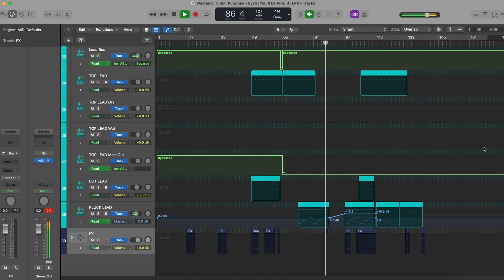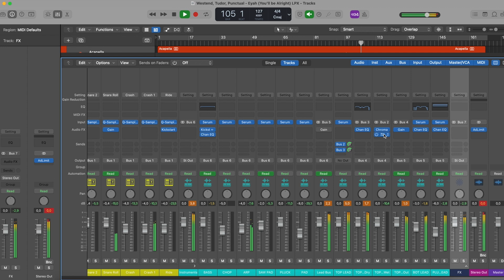Westend, Tudor, Punctual - Eyah (You'll be Alright) (Logic Pro Remake)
💻 Our producer team recreated a version of "Eyah (You'll be Alright)" by Dua Lipa and remixed by Honey Dijon using Logic Pro X DAW. The zip file contains the Logic Pro X session, presets, samples, arrangement, and MIDI inside the project. Everything is mixed and mastered. This remake is used for learning purposes to check on “how the song is made”. You can, of course, use the presets and samples included to make your own tracks. Read carefully the requirements below.

⚙ Template Specifications ⚙

📌Software, DAW: Logic Pro X 10.5.1 (or higher).
📌Song Key: Bb Maj
📌Time Length: 5:19